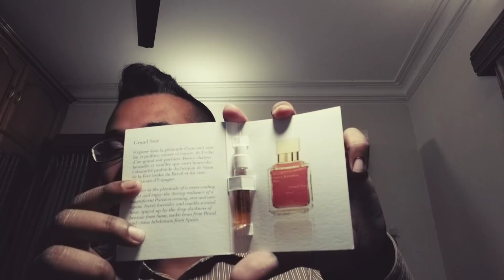Grand Soir Maison Francis Kurkdjian Review (2016)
There are very few things pure in this world, real love, good food and beautiful perfumes. this is pure love for me. and i think perhaps one of the best Amber/Vanilla/Benzoin Based fragrances i have sniffed till today...lets see how much i loved it ;)